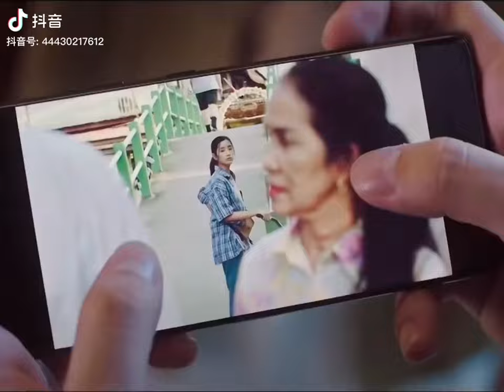ThymeGorya (F4Thailand) Người anh yêu vẫn luôn là em!!!